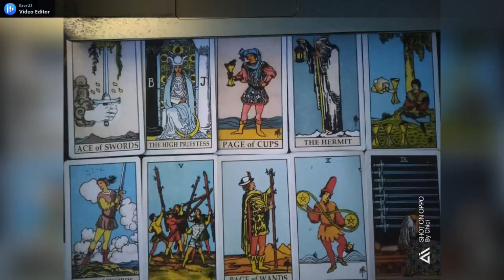CANCER | UNEG-UNEG DIA KE KAMU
GENERAL LOVE READING ZODIAK @CANCER | UNEG-UNEG DIA KE KAMU